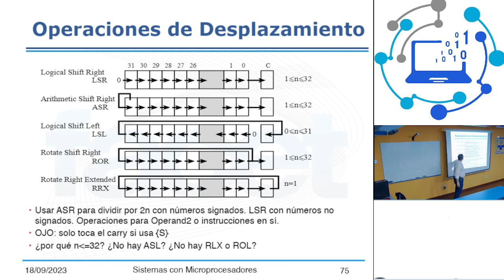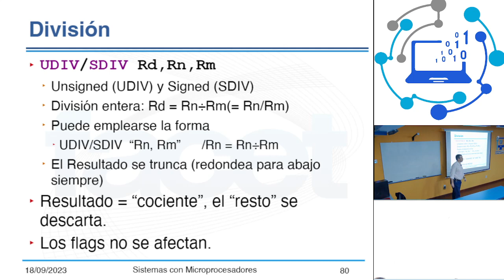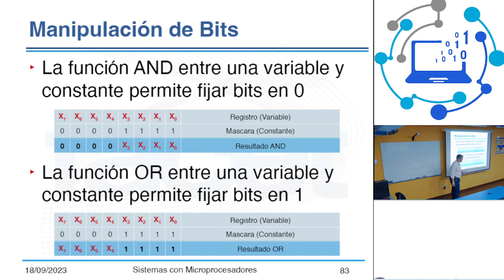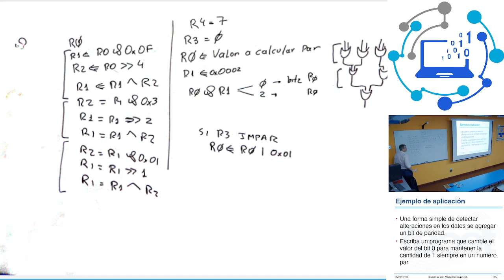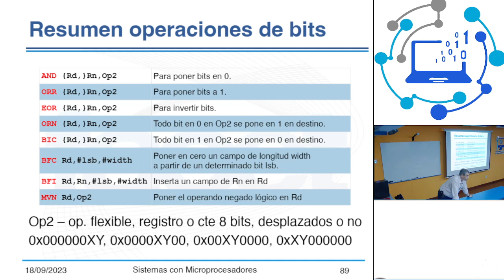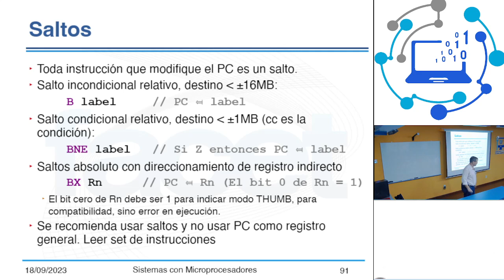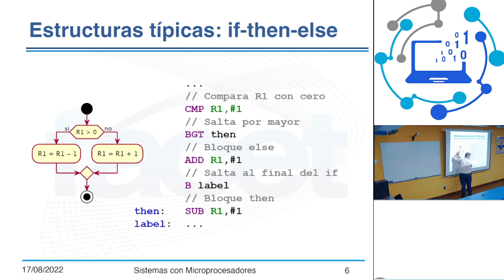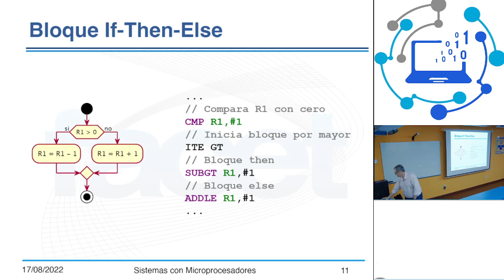Micro2023 UNT - Teoría, Clase 10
Tema 3: Desplazamientos y Rotaciones. Operaciones lógicas de bits. Ejemplos de aplicación. Saltos condicionales.
Tema 4: Estructuras típicas de programación: if-then, if-then-else, do-while y while-do.